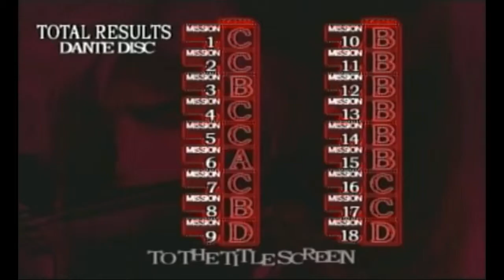Devil May Cry 2 (Blind) Finale: Chaos Isn't Fun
Unoriginal Finale episode name... Seriously, I've got nothing. Just like how this game has nothing on DMC3! This was a fun game, but it had some quirks that really could have used some adjusting before they released it. I shouldn't really complain, I mean I beat the game AND I did have a good time doing so. Thank you to anyone who watched this series! This was actually my second Blind Let's Play with Yoshi's Island being my first and I plan to do some more Blind LP's in the (possibly near) future! :D